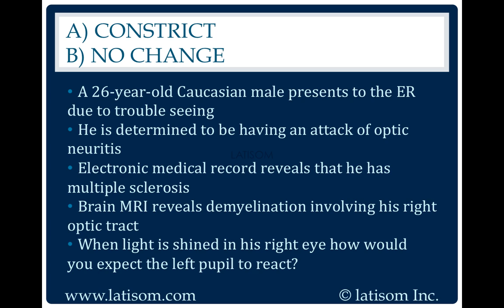925: Constrict or No Change